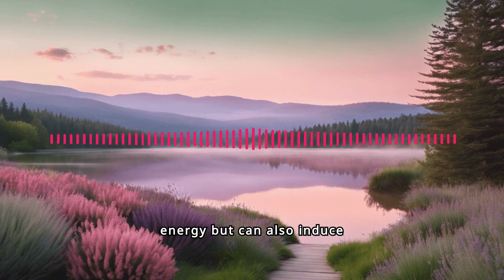The Psychological Impact of Color on Mood and Behavior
Dive into the fascinating world of color psychology and its profound impact on our moods, emotions, and behaviors. In this enlightening video, we explore how colors influence our daily lives, from the calming hues of blue to the energizing shades of red. But that's not all! We also unveil the magic of phytochemistry and recommend specific herbs like bilberry, ginkgo biloba, marigold, saffron, and turmeric, known for enhancing eyesight and ensuring colors are vividly perceived.

Learn how these natural wonders can support your vision, promote well-being, and even improve color perception, all grounded in the latest research and traditional wisdom. Whether you're seeking to enhance your mood, boost your health, or simply curious about the connection between colors and emotions, this video has something for everyone.

👁️💡✨ Let's embark on a journey to brighter moods and clearer vision.